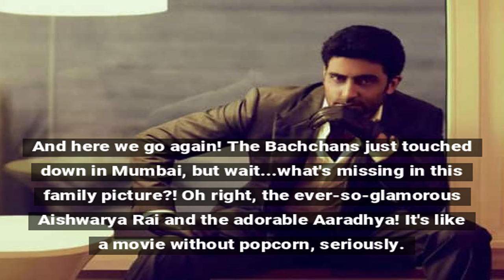Abhishek Bachchan Arrives In Mumbai With Jaya Bachchan, Shweta Bachchan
Netizens say family is incomplete without Aishwarya Rai and Aaradhya.